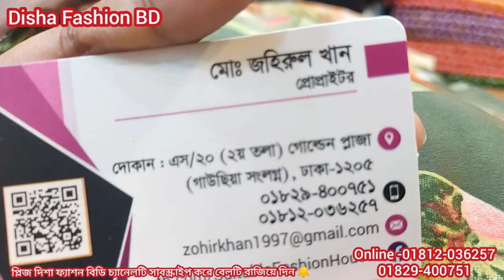🤩লেটেস্ট মডেলের অসংখ্য সফট ইন্ডিয়ান রিসিকা সিল্ক 3পিছ কালেকশন।। Indian Rishika Silk New Arrival🎉